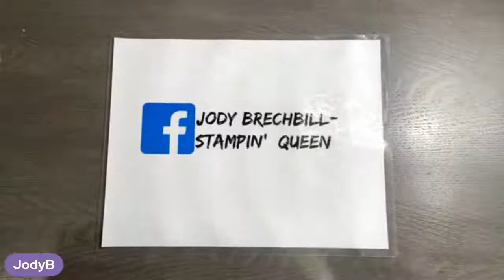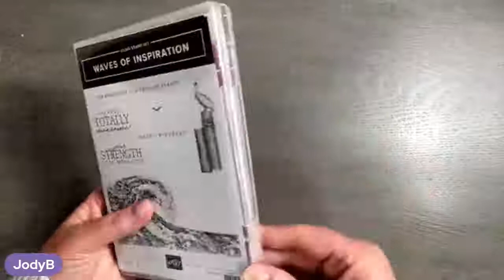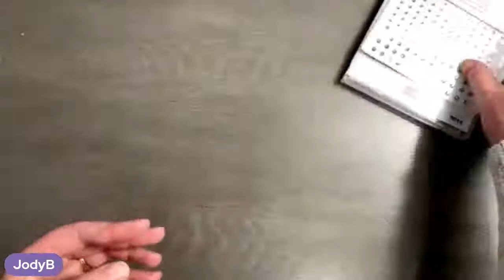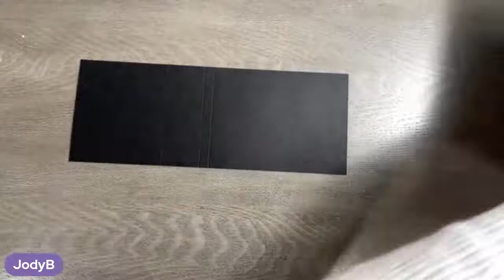I LOVE Stampin' Party LIVE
I LOVE Stampin' Party LIVE Just me. sharing my story!

CHOOSE TWO FREE STAMPS SETS in  your kit during Saleabration 2022!